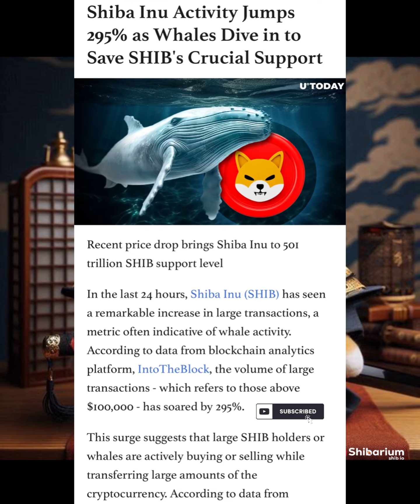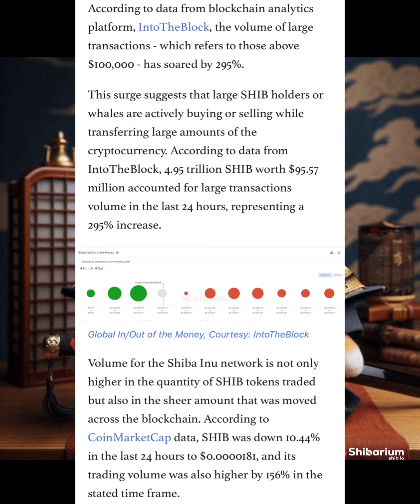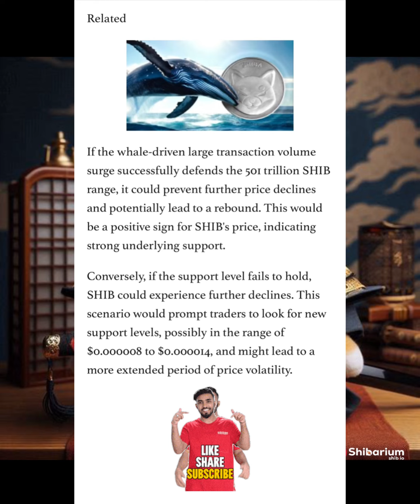BUY THE DIP! SHIBARMY! LATEST SHIBA INU COIN NEWS & UPDATE! LAST CHANCE TO BUY THIS LOW!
Share your insights below – let’s embark on this thrilling journey through the ever-evolving crypto landscape! 💡💰